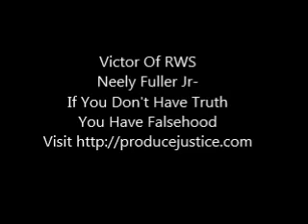Neely Fuller Jr- If You Don't Have Truth You Have Falsehood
Neely Fuller Jr talking about the importance of truth and why you must seek even if it makes you uncomfortable.